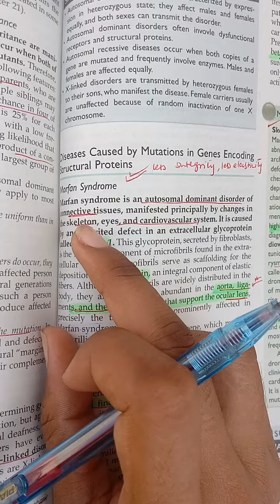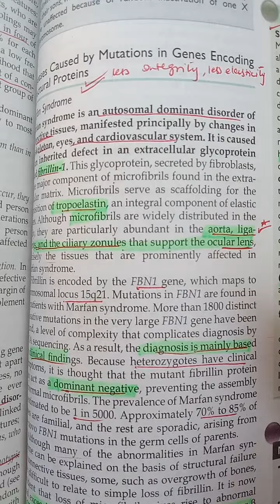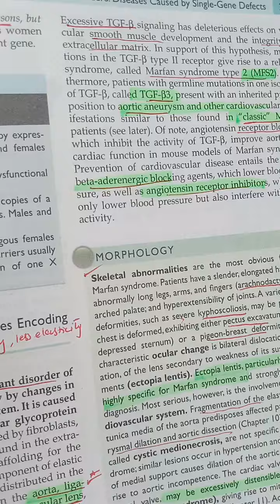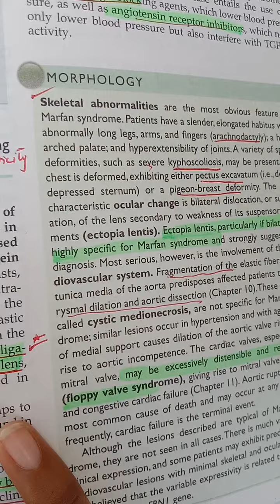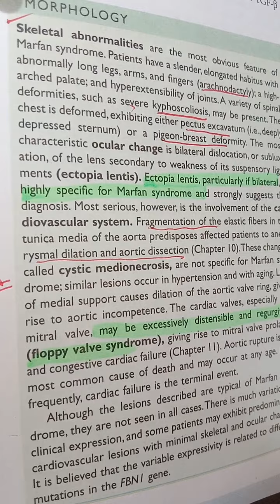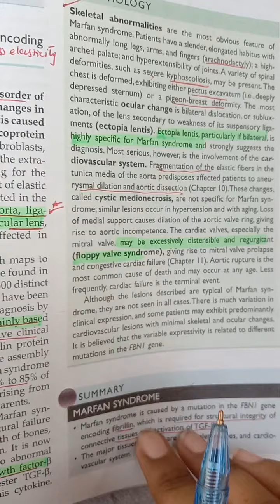Marfan Syndrome|Genetics Part3